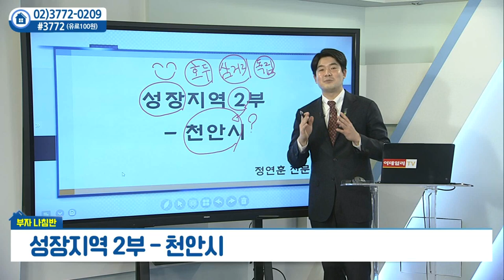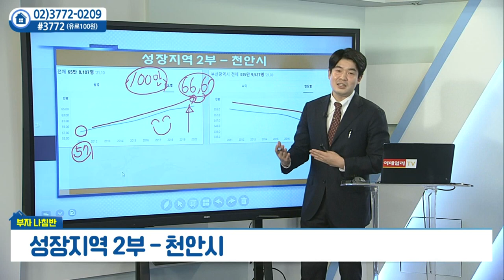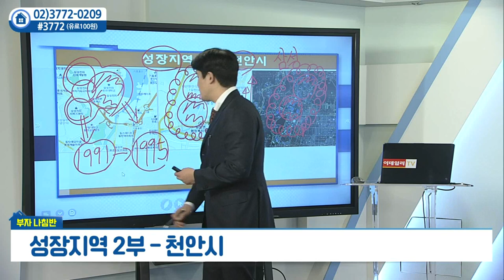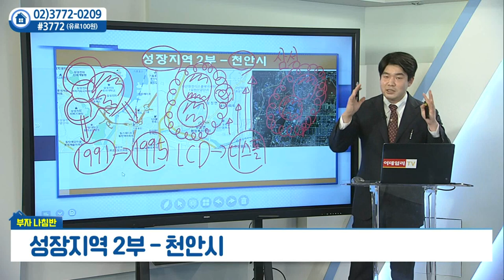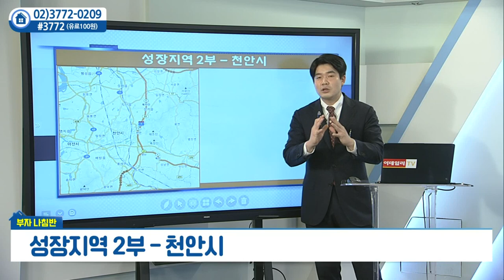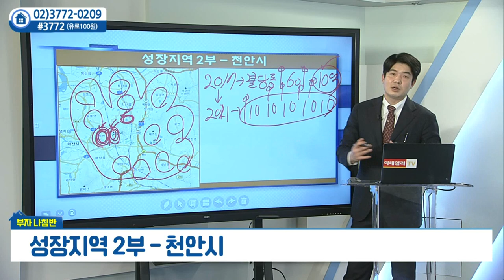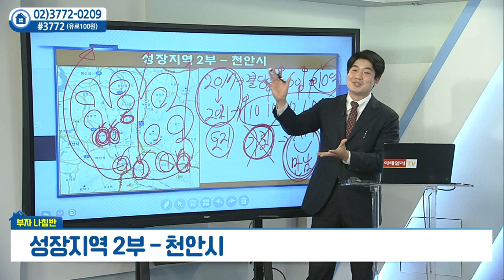천안시 - 성장 지역 (2)_정연훈의 부자나침반 (20211126)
천안시 - 성장 지역 (2)